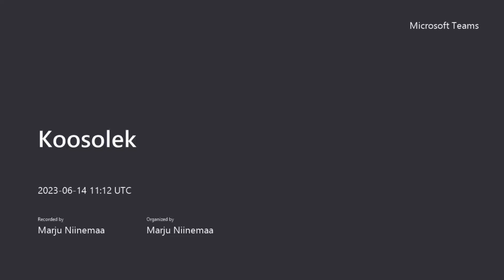Eesti muuseumides aastaauhindade infoseminar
14. juunil 2023 toimus Eesti muuseumides aastaauhindade infoseminar. Seminar on järelvaadatav.